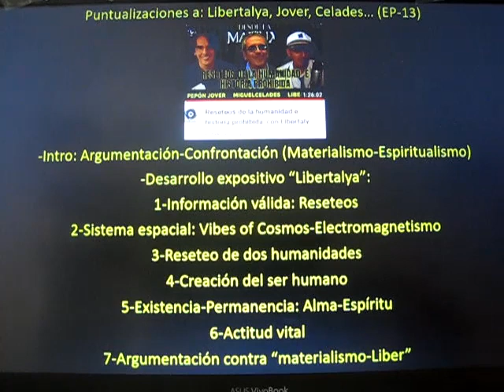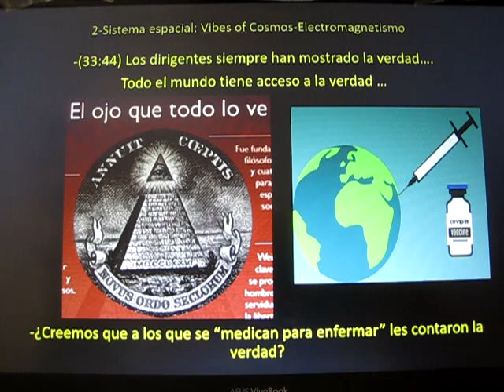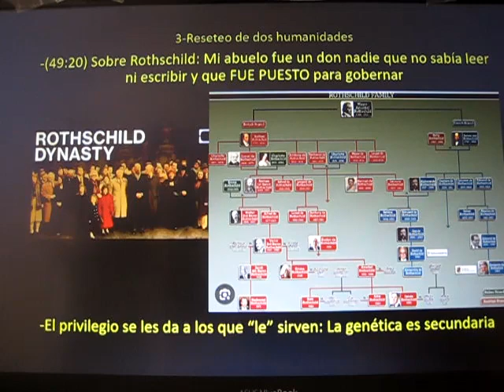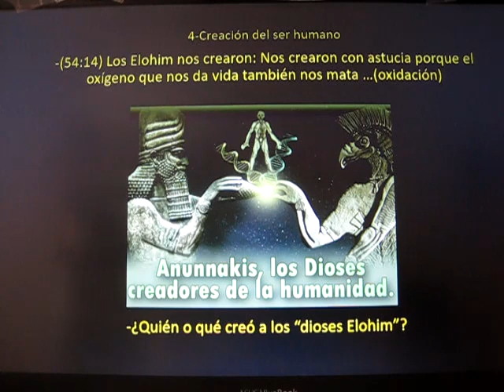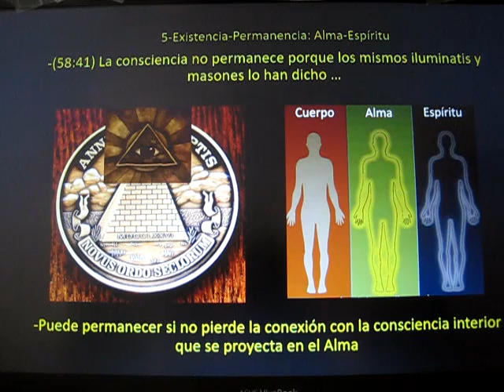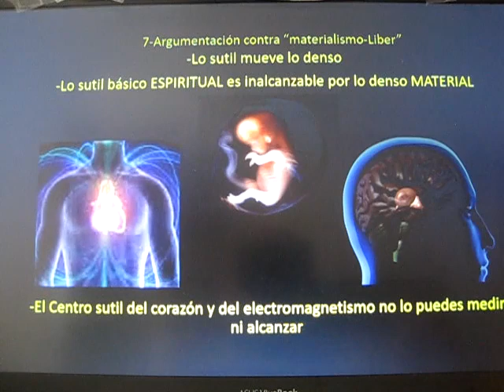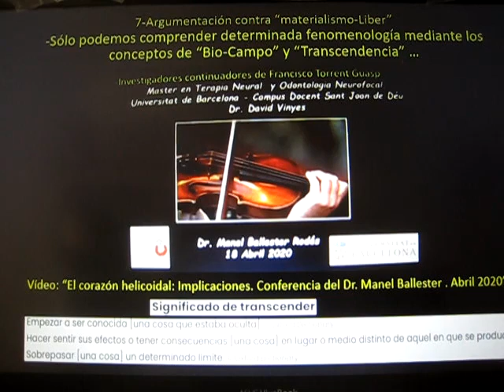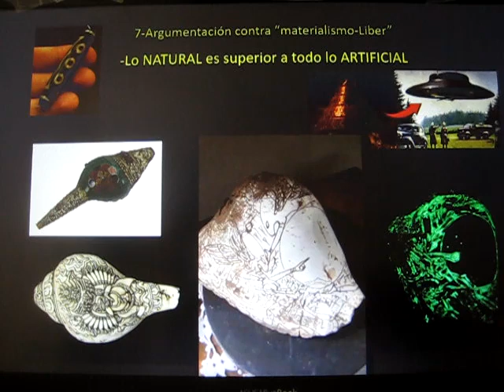Puntualizaciones a: Libertalya, Jover, Celades ... (EP-13)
Compartimos nuestra opinión-investigación sobre las opiniones que se vierten en un vídeo que toca temas importantes como la posibilidad de existencia, o no, de consciencia tras la muerte física ...